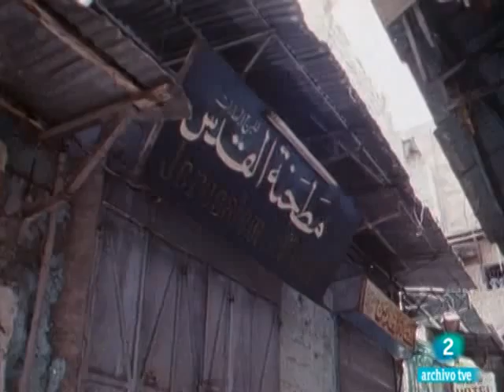Palestina después de la diáspora - ALQUIBLA I - Juan Goytisolo - Febrero 1989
La decisión sionista de fines del siglo XIX de colonizar Palestina y crear un Estado judío no se aplicaba a un territorio vacante, sino habitado por un pueblo, el palestino, que en 1948 es definitivamente expulsado.
Privado de su tierra, su cultura y sus instituciones, los palestinos de Gaza y Cisjordania viven hoy como ciudadanos de segunda categoría en su propio país.

Fuente: La2 de RTVE.